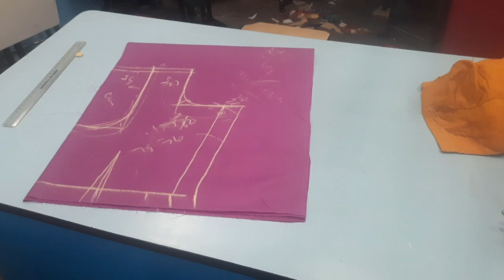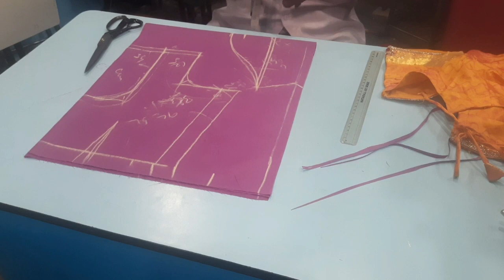thekingslooksc38w27 inchpuffhand cross cutting model jacket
6"9"10"11" inch Modeling Neck Cutting Method